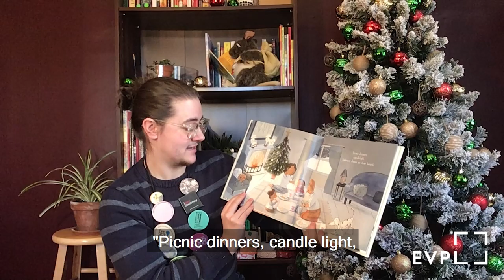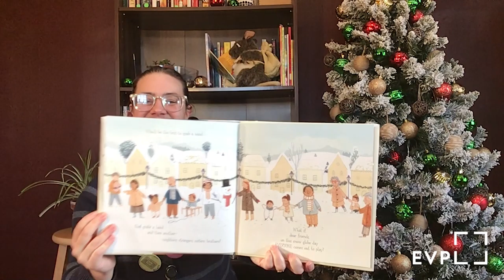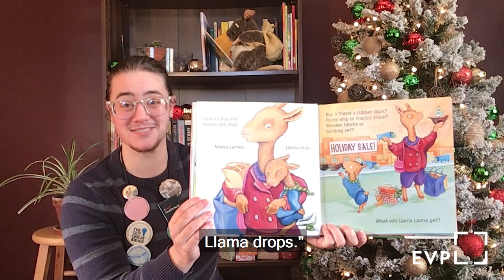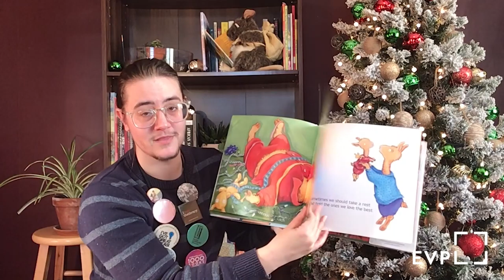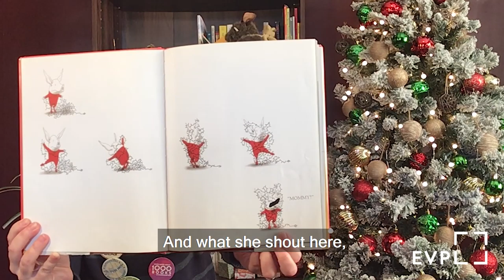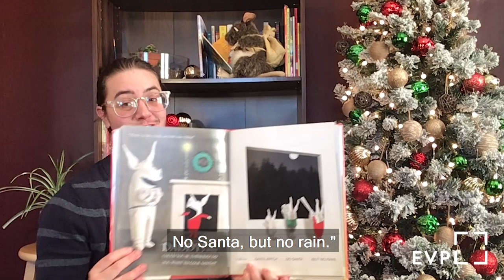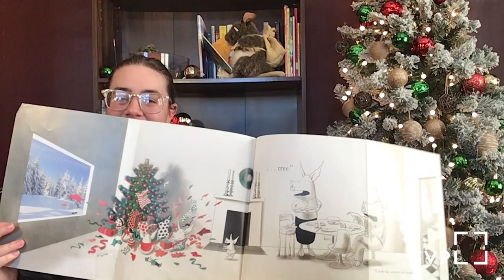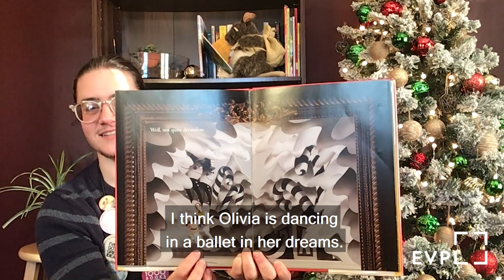Christmas Storytime • EVPL Digital Program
It's almost time for Christmas! Learn what your favorite characters are doing to prepare for the holidays. 🎄